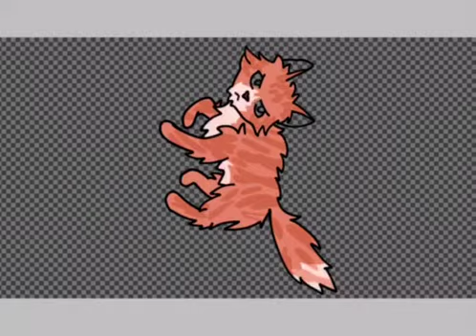Redfang Warrior Cat OC Generator